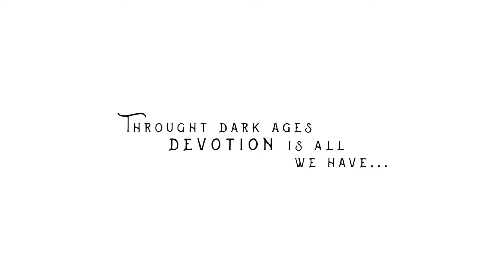Dark Devotion // Souls-Like 2D Brutality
Roguelike, Souls-Like, gloomy 2D adventure RPG.

Game: Dark Devotion
Developer: Hibernian Workshop

Intro/Outro Music
Song: WildOut [Rewind Remix Release]
Artist: Alreezky